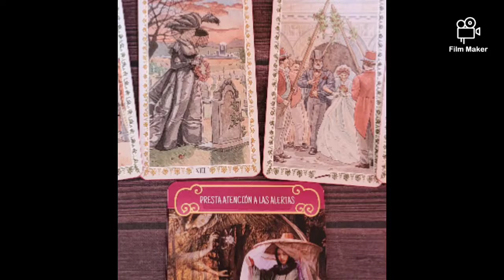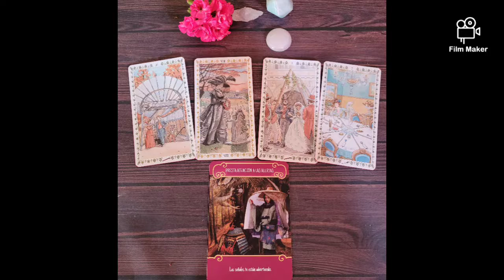Ideal Romantic Partner Series| NCT127 Yuta Tarot Reading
🌸 Moonchild Vanessa 🌸